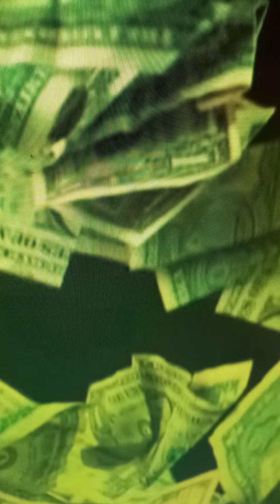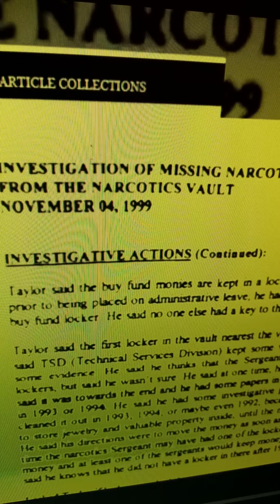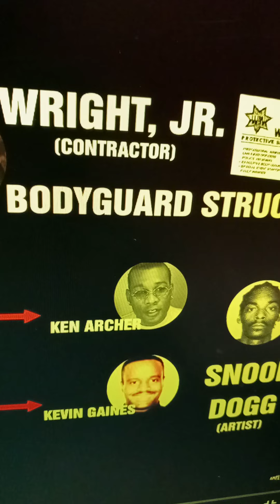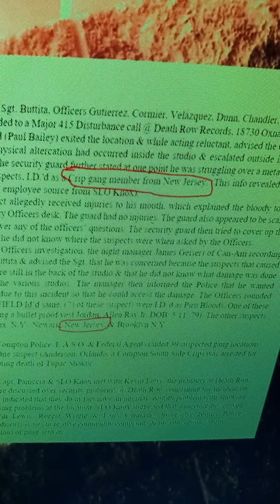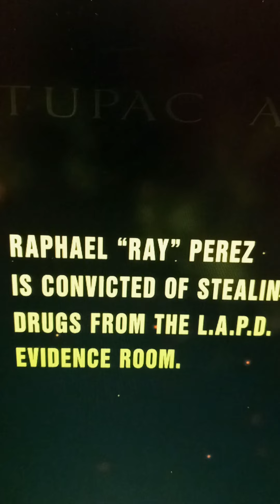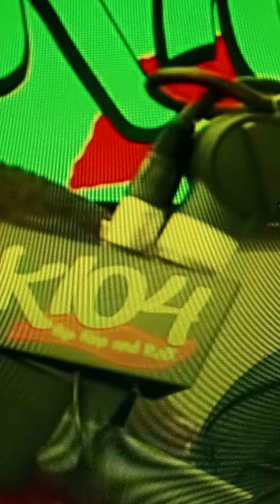Pt.1 proof of Tupac n Mo3 death was demonic rituals! Satahic Life